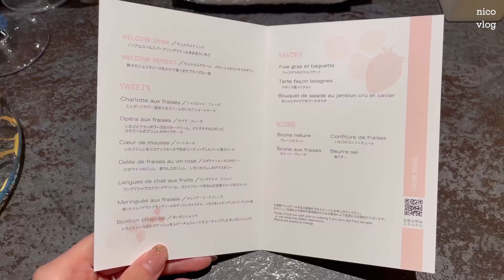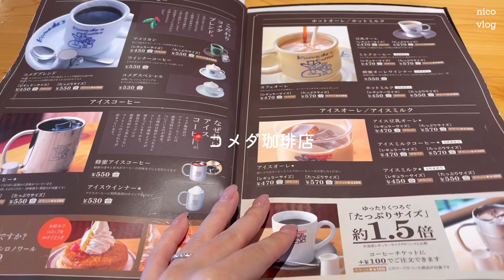【vlog】社会人の優雅な休日🫖｜アフタヌーンティー🍓｜ザサウザンド京都｜購入品紹介(RANDA)｜OLの日常｜ブイログ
こんばんは🌛
4月1本目の動画は休日vlogです。

桜も満開になりましたね〜🌸
今年はいつもより花粉がひどくないので、
春を楽しめています🥰笑
お花見のvlogも撮ったのでアップ予定です..♡